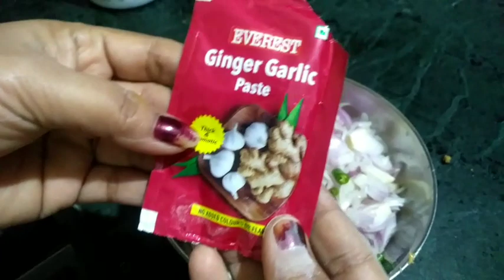pyaaj ka bhajiya Holi special प्याज का भजिया ..pakorarecipe bhajiyarecipe bhajiya holi special..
Pyaz Ke Pakore बाज़ार जैसे कुरकुरे लछेदार प्याज़ के पकोडे सही तरीका Pyaz Ke Pakore - Pakora Recipe
कांदा भजी कैसे हलवाई की तरहा परफेक्ट बनाने का नया क्रिस्पि तरीका | कुरकुरीत कांदा भजी | Onion Pakoda
प्याज के पकोड़े यदी ऐसे बनायेंगे तो हर बार इसी तरह पकोड़े बनाना पसंद करेंगे | Crispy Onion Pakoda
कुरकुरे प्याज के पकोड़े की सीक्रेट रेसिपी आपको कोई नही बताएगा-Onion Pakoda Recipe-Pyaz/Pyaj ke Pakode
हलवाई जैसे स्वादिष्ट व कुरकुरे पकोड़े/भजिये बनाये सीक्रेट रेसिपी से | How To Make Onion Pakoda